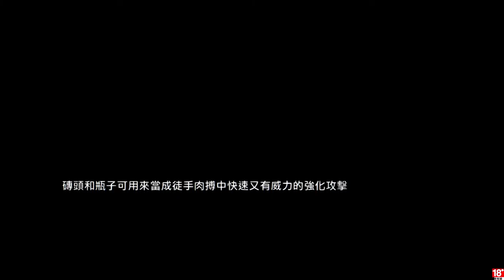千鳥熊の「最後生還者」EP.4 勇敢的小艾莉